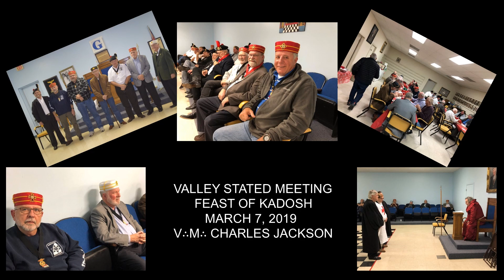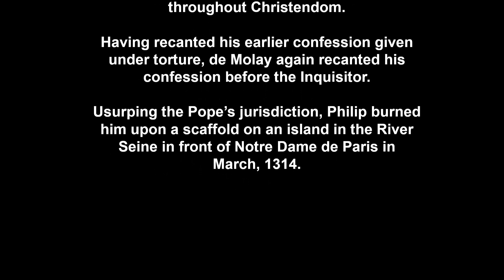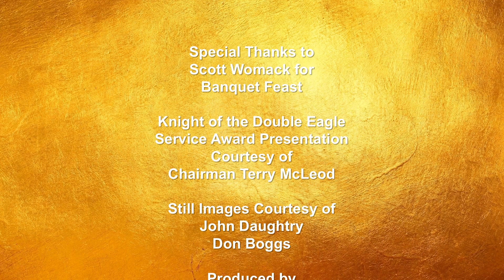Valley of Jackson Scottish Rite March Stated Meeting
Scenes from the Jackson Scottish Rite March stated meeting including Knight of Double Eagle awards and Feast of Kadosh ceremony.